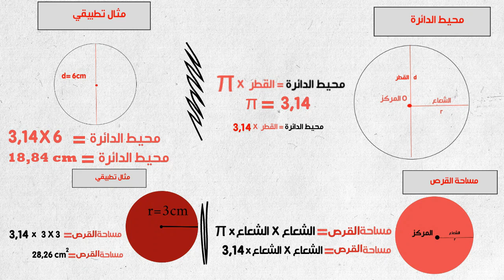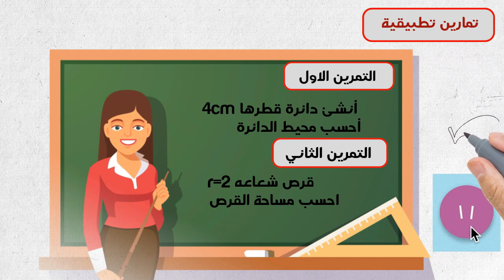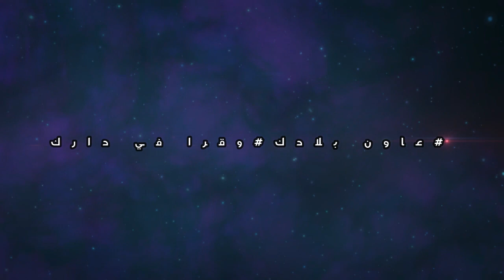درس تفاعلي محيط الدائرة ومساحة القرص للمستوى السادس ابتدائي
في ظل الازمة التي انتشرت في بلادنا الحبيبة بسبب فيروس كورونا
فاننا نسهر على عمل دروس تفاعليه باعلى التقنيات لتلاميذنا
م/م سيدي امحمد بن مبارك
فرعية الصوالحة